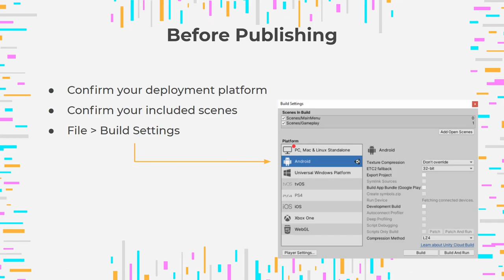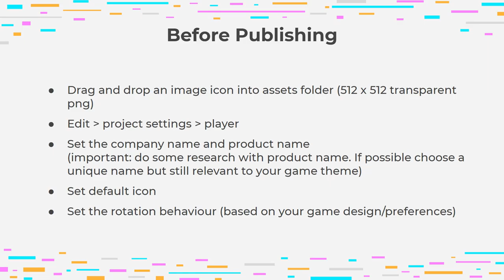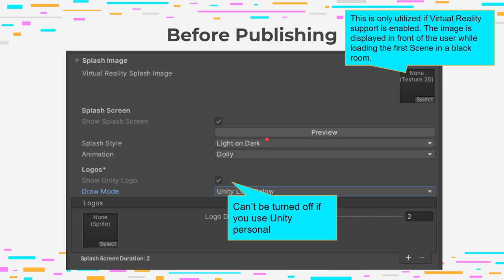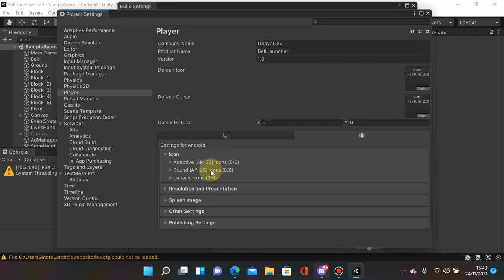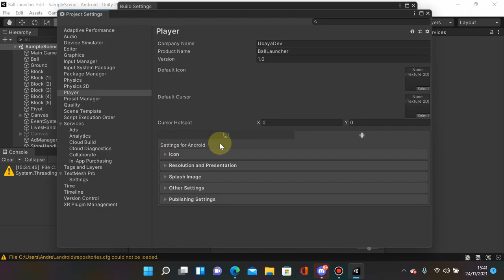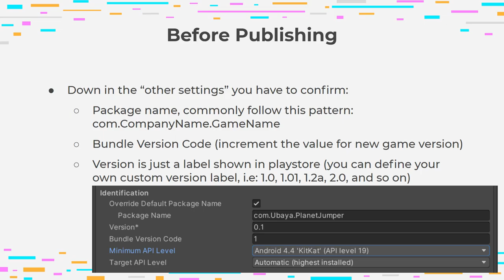MGP Week 14 - Before Publishing (1 of 5)